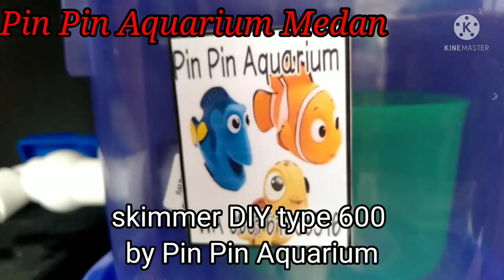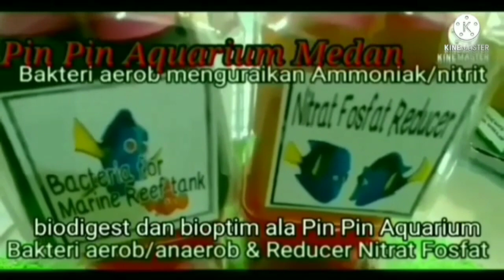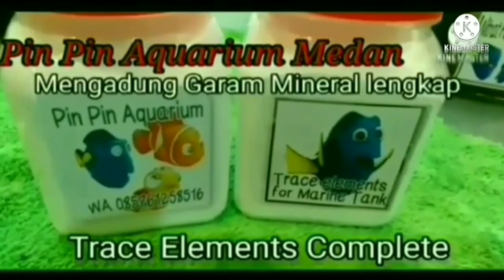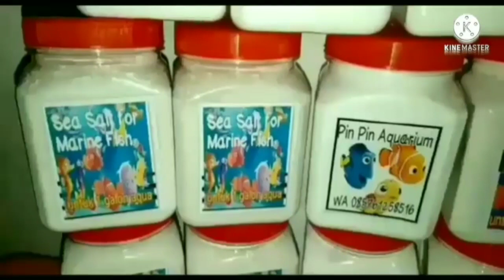Cara Setting Filtrasi Aquarium Import